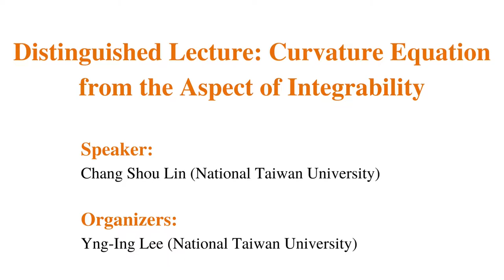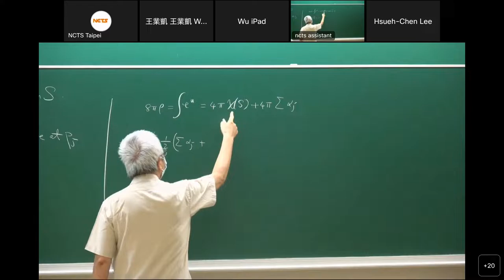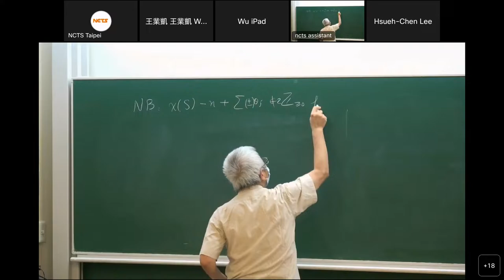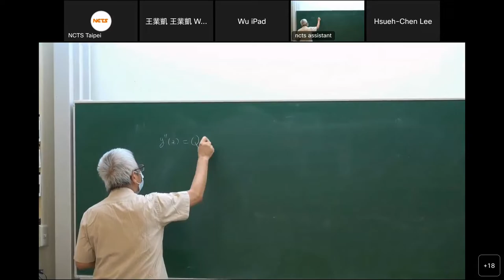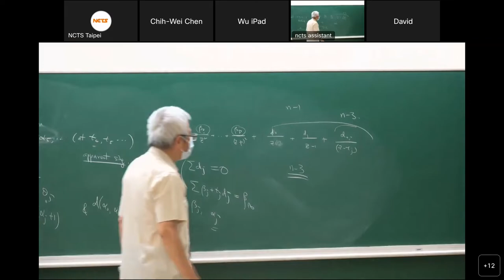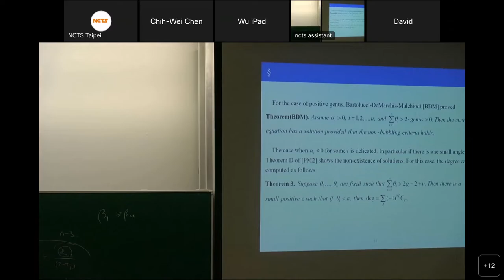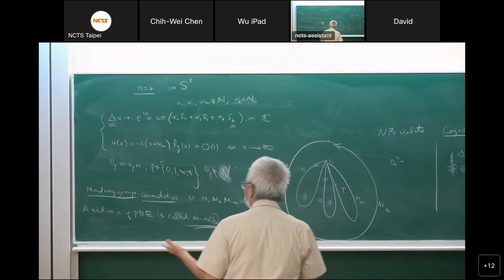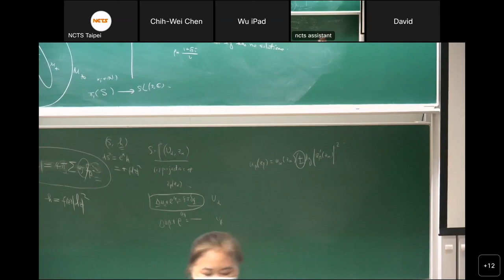20220711_Distinguished Lecture Curvature Equation from the Aspect of Integrability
Speaker: Chang Shou Lin (National Taiwan University)
Lecture:  Curvature Equation from the Aspect of Integrability